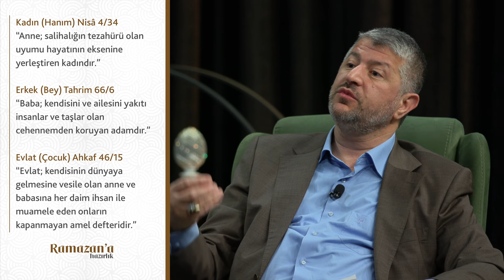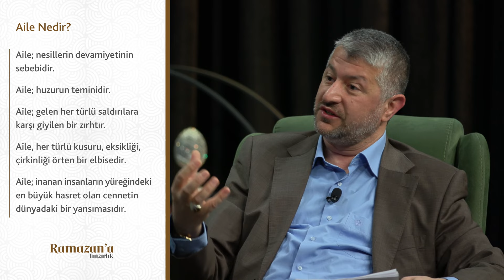Ramazan ve Aile | Ramazana Hazırlık 4. Bölüm - 4K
Nuri Sardoğu'nun sunumu Muhammed Emin Yıldırım Hocamızın anlatımıyla bir rahmet mevsimi olan Ramazan ayına hazırlanma adına gayret edeceğimiz Ramazana Hazırlık programlarımızın 4. bölümü.

Ramazana Hazırlık programlarımızın bu bölümünde konumuz: "Ramazan ve Aile"

Bu bölümde konularımız;

• Aile saadeti açısından Ramazan
• Ramazan heyecanını ailece yaşamak
• Sahur ve iftar sofralarının mesajları
• Zayıflayan ve kopan bağları tesis etme fırsatı